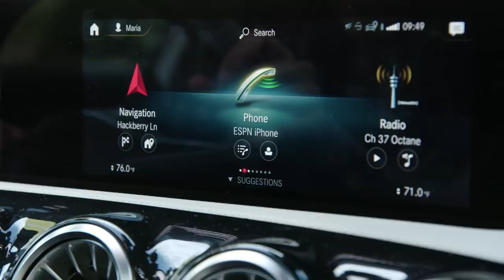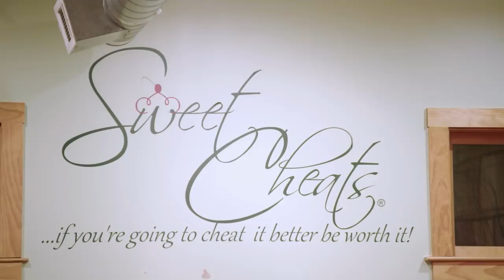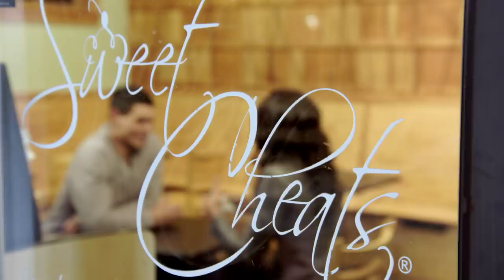Maria Taylor gets sugar hater David Pollack to eat sweets | Maria Taylor's A-Class Bucket List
On the third episode of Maria Taylor's Mercedes-Benz AClassBucketList, Maria Taylor tries to get extreme health food enthusiast, sugar hater, college football analyst and former Georgia Bulldogs player David Pollack to eat sweets on a cheat day.